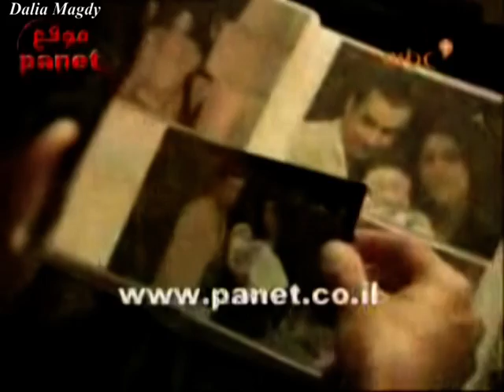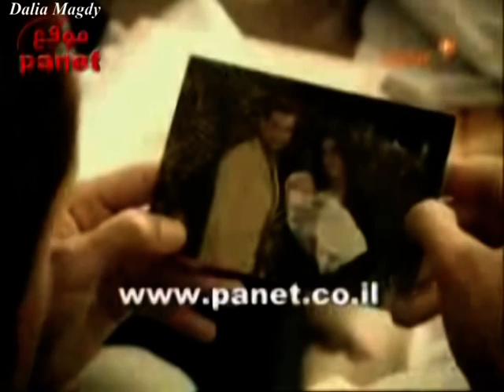Gümüs - Bana & Kamel